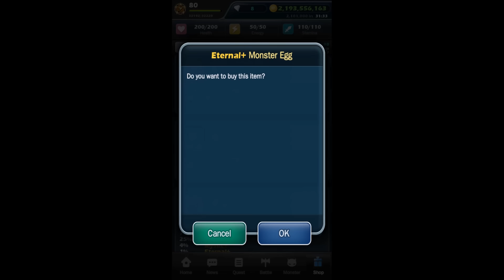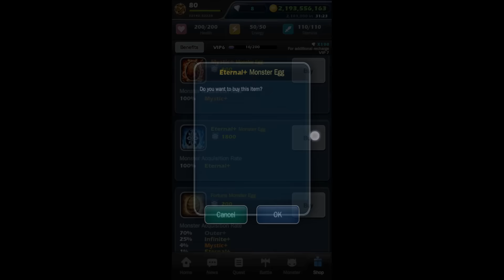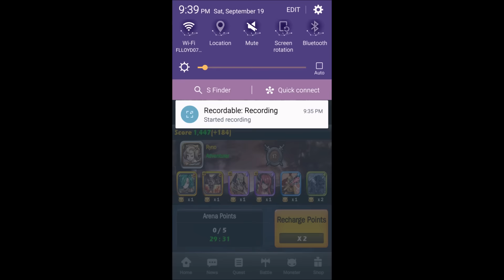Monster Warlord: Eternal Time II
What eternals shall I obtain in this video? Find out! :D
I hope you all enjoy your day and don't be afraid to leave a comment or suggestion! (Subscribers are priority)